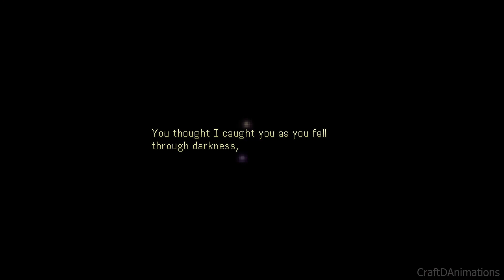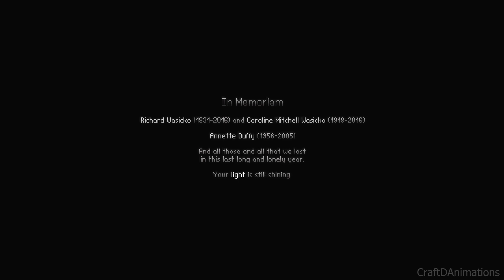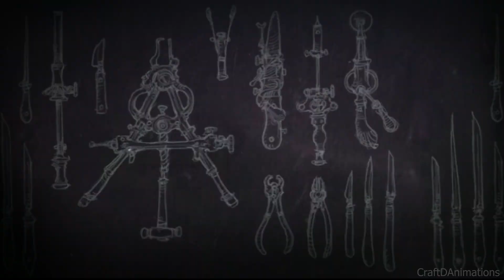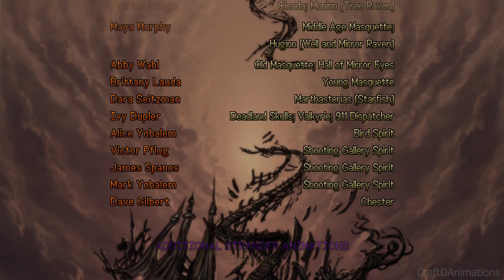Strangeland - Part 7 [No Commentary] PC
➡️ Description ⬅️
Strangeland is a classic point-and-click adventure that integrates a compelling narrative with engaging puzzles. For almost a decade, we've been working on a worthy successor to the fan-acclaimed Primordia, and we are proud, at long last, to share our second game. Strangeland is a place like no other.